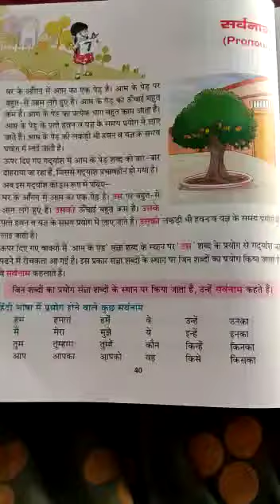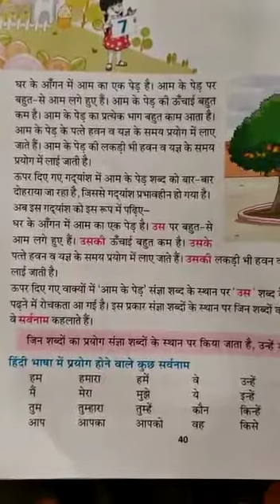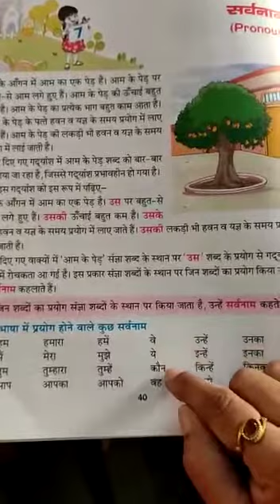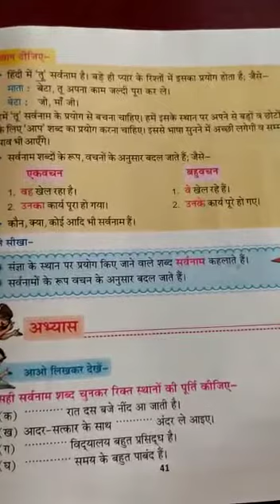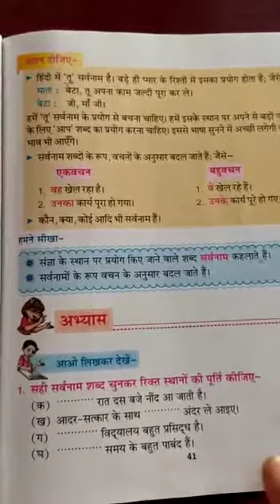Class - 3rd Hindi ( 1 Oct.)